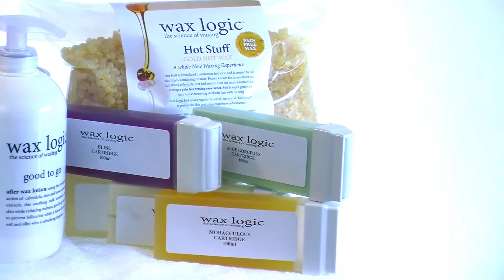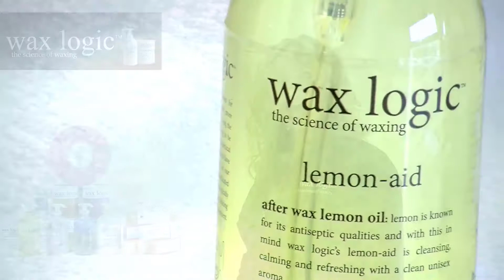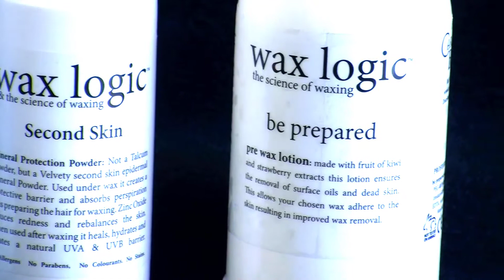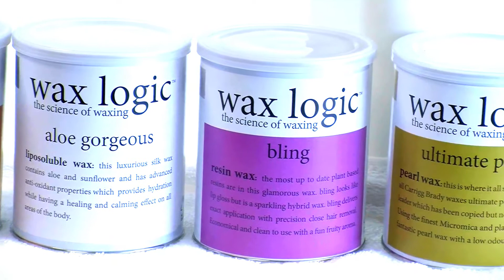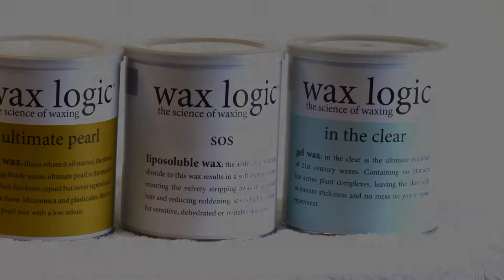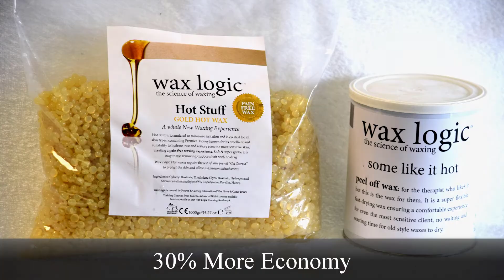Wax Logic - The Science of Waxing (Distributor Presentation Global)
Wax Logic - The Science of Waxing

Distributors Presentation (ENG Language)